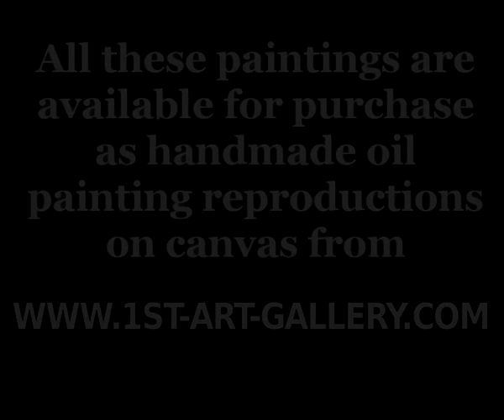The Complete Works of Giovanni Boldini